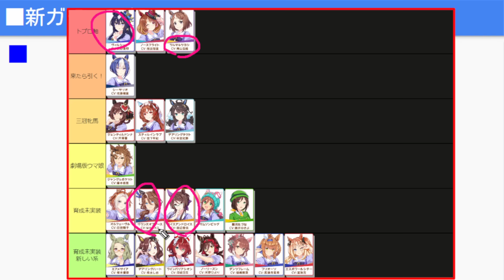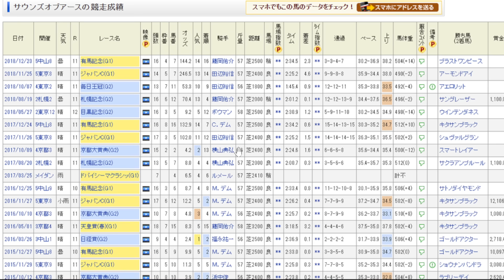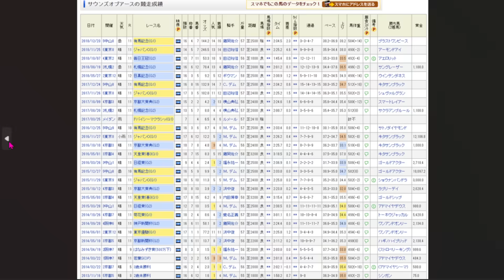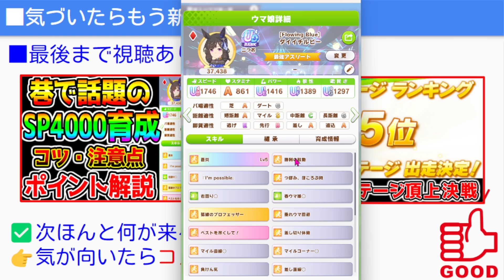【ウマ娘】★3サウンズオブアース実装決定！チーム カノープス！サポカはセレクトピックアップ！来月長距離LoH SSRアース使えない問題どうなる？【ヴィルシーナではなかったね ウマ娘プリティーダービー】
✅ウマ箱3買うときここからタノム🙏
✅シングレ最新刊予約

購入特典で最新4月までの最新★3ウマ娘引換券や虹結晶も

【ウマ娘】最新版『最強★ウマ娘ランキング』新シナリオ対応版！距離別推しを強く
✅【ウマ娘】新シナリオ 回想のしおりおすすめサポカ 交換 配布 SRで強いデッキ

00:00 SSRサポカ引換券おすすめ解説！

【ウマ娘】都留岐涼花/オルフェーヴル 最終回答！無料10連終わる ガチャ評価 引くべき？今後も考え

【ウマ娘】『新シナリオ因子周回』徹底解説！スキルが長すぎ最強 UAFシナリオ因子周回 コツ・立ち回り・高速化・比較・おすすめ因子周回ローテ・デッキ構成
【ウマ娘】使えるSRサポカ/配布サポカ 新シナリオUAF デッキ構成に困っている初心者向けに考え方も解説！

【ウマ娘】簡単・楽になる新シナリオ立ち回り法！UAF育成法！後々を考えた動きをすると終盤が楽になる！相談 赤ヒート 競技Lv
【ウマ娘】3周年 SSRサポカ 引換券『おすすめ解説』パワーサポカはどうする？

【ウマ娘】新シナリオ立ち回りにも影響！3周年ガチャ全解説！オルフェーヴル/都留岐さん ドゥラメンテ
【ウマ娘】これで完璧！サポカ ステップアップガチャ！UAF新シナリオ新環境！おすすめランキング！

ステップアップガチャ注意点
①無料120連を引き切ってからの方が確実です！(すり抜けで出る可能性)
②期間が3/29まであるので3月末まで長期的な環境を見ることも可能です

★3周年ぱかライブTV情報 文字で全まとめ★
動画にもコメントください！情報多すぎ語ろう！
■チャンミ・新イベ関連
新イベ→マンスリーマッチ
3月4日から
期間限定→サポカ２枚レンタル
4月チャンミ→阪神マイル 桜花賞

■ガチャ、課金関連
トレパス→バトルパス登場
トレパス報酬→サポ交換チケ(キタサン等)
新ガチャ→ステップアップガチャ
自分で選んだ10種類→最後のSTEP5では選んだ10種類の中からさらに選んだ1つを確定で獲得
120連無料→3周年サポカ120連
引換券付ジュエル→1月31日までのもの

■3周年新ガチャ
SSRオルフェーヴル(根性)
SSR都留岐涼花(友人)
SRトーセンジョーダン(スピード)
SRヤエノムテキ(スタミナ)

配布
SSRジェンティルドンナ

★3ドゥラメンテ
★2イクノディクタス

■育成キャンペーン等
レンタル→1日10回
殿堂入りウマ娘30追加
トレーナー技能試験開催
「3rd Anniversary記念ショップ」ラインナップ更新
レジェンドレース→ミスターシービー、ダンスセイウンスカイ

■新シナリオ関連 UAFシナリオ
新友人→都溜岐涼花
ウマチューバ―→ソノンエルフィー
競技トレーニング→同ジャンル『リンクトレーニング』
競技Lvを上げていく
ステ上限→1700/1500/1500/1500/1300
体力消費少な目？
友人お疲れ様→体力11回復
友人金スキル→序盤巧者金
総合優勝を目指す
シナリオ進化スキル→アガってきた！/全身全霊/キラーチューン
マイル中距離進化スキル

■新ウマ娘9人！
オルフェーヴル
ジェンティルドンナ
ウインバリアシオン
スティルインラブ
ダンツフレーム
ノーリーズン
フリオーソ
トランセンド
エスポワールシチー

■ストーリー関連
「3rd Anniversaryストーリー」追加
メインストーリー第2部前編→ラインクラフト、シーザリオ、エアメサイア、デアリングハート
ティアラ路線

■24日からタイトル画面も変わる！

【ウマ娘】ヴィブロス実装決定！SSRホッコータルマエSRタニノギムレット！